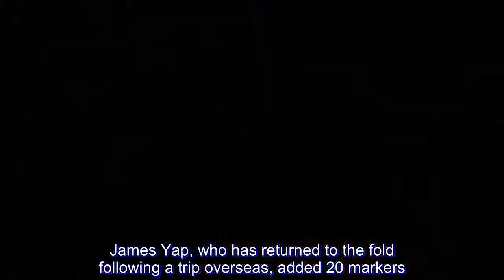Chris Tiu sets career-high, leads Rain or Shine past NorthPort for second win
Chris Tiu erupted for a career-high 23 points to lead his Rain or Shine Elasto Painters past the NorthPort Batang Pier, 120-98, for their second straight win in the 2018 PBA Governors’ Cup, Wednesday night at Cuneta Astrodome.

The veteran guard, who only scored a total of 12 points in the first five games of the season-ending conference, shot an excellent 9-of-12 from the field. He also had three assists, two rebounds, a steal, and a block in his stat line.

Tiu also played a huge role in the final frame when NorthPort was coming back. When the Batang Pier knocked within eight, Tiu scored 10 of the Elasto Painters’ finishing 15-6 blitz that put them up 113-96 with 1:41 left to play.

“He gave us the lift in the fourth quarter,” lauded Rain or Shine head coach Caloy Garcia of the 33-year-old, as Tiu scored 15 in final frame alone.

But it wasn’t just Tiu who had a solid outing as three more Elasto Painters finished with 20-plus points, with slotman Beau Belga scattering 21 points on 8-of-8 field goal shooting along with 12 rebounds and three asists.

Terrence Watson continues to prove his worth for Rain or Shine as he had 21 points, four rebounds, four assists, amd five blocks. James Yap, who has returned to the fold following a trip overseas, added 20 markers.

Maverick Ahanmisi had 13 points and nine dimes, while Gabe Norwood supplied 10 markers.

“We played back-to-back good games,” praised Garcia, whose Rain or Shine is coming off an impressive 104-97 upset of Barangay Ginebra San Miguel last Saturday that snapped their funk. “Sana tuloy-tuloy yung ganitong laro namin.”

Rain or Shine though still missed the services of Raymond Almazan.

Rashad Woods had 30 points — 15 in the fourth –and seven rebounds to lead NorthPort, who failed to extend their winning streak to three. Sean Anthony produced 17 points and 15 rebounds, while Paolo Taha added 14.

Stanlet Pringle almost had a triple-double with 12 assists, nine points, and nine rebounds.

Rain or Shine will look to extend their streak when they take on Columbian Dyip on Friday, October 19, at the Ynares Center in Antipolo, while NorthPort will next face San Miguel Beermen next Wednesday, October 24, still in Cuneta.

The Scores:

Rain or Shine 120 – Tiu 23, Belga 21, Watson 21, Yap 20, Ahanmisi 13, Norwood 10, Ponferada 5, Borboran 3, Torres 2,Daquioag 2, Washington 0.

NorthPort 98 – Woods 30, Anthony 17, Taha 14, Pringle 12, Guinto 10, Javelona 7, Grey 6, Espinas 3, Elorde 2, Gabayni 0, Arana 0, Fortuna 0.